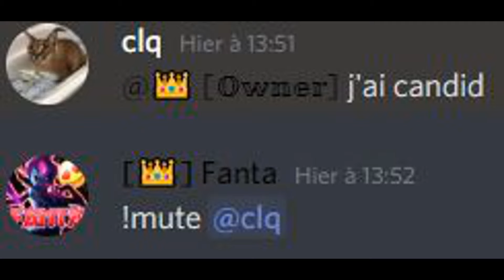RAPE SERIE : CLICKUNMINIMUM (handcam)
Nouvelle vidéo !
De base je voulais pas la sortir mais je trouve que les combo sur mmc sont pas mal, ya la handcam, ...
Le nombre de pot est pas ouf mais puisqu'il trash, je l'affiche.
Le mec full trash mais même avec 20 cps il n'est pas très très fort...
Il se fait carry par ses cps.
Discord Communauté Fanta :
Render Maker :
kouranio#3664
IP : eu.minemen.club